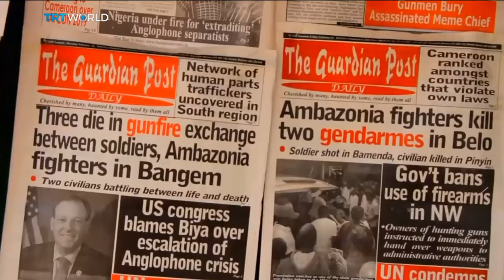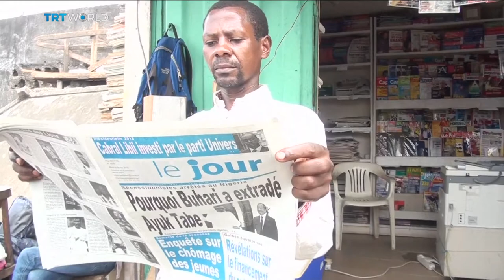Cameroon Separatists: Government forces accused of brutality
Cameroon's government is hunting down secessionists blamed for the killings of 22 soldiers and policemen. Since October security forces have been trying to tackle English-speaking minority's pursuit of independence from the francophone country. But as Abdi Osman reports government forces are also accused of brutality.